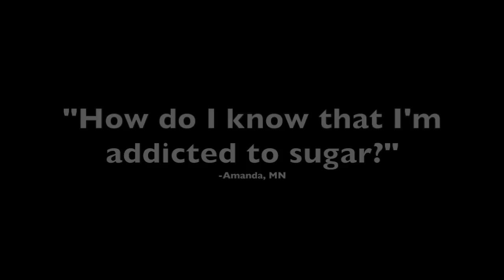Q & A with Rochella: How Do I know That I'm Addicted to Sugar?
This video is about Q & A with Rochella: How Do I know That I'm Addicted to Sugar?